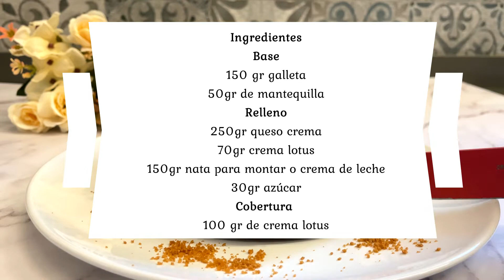La TARTA de queso LOTUS🍰 FAVORITA de mi pareja❤️ ¡SIN HORNO! | CHEESECAKE de galletas LOTUS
❤️La tarta de queso LOTUS sin horno favorita de mi pareja, le encanta!!! Te enseño a prepararla de manera muy fácil y rápida!!

🥣INGREDIENTES
Base
-150 gr galleta
-50gr de mantequilla
Relleno
-250gr queso crema
-70gr crema lotus
-150gr nata para montar o crema de leche
-30gr azúcar
Cobertura
-100 gr de crema lotus